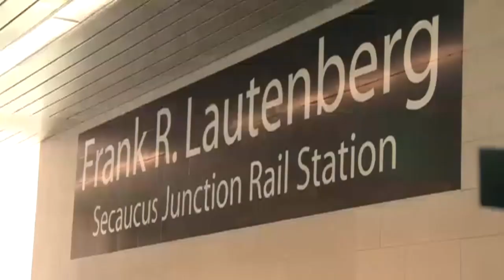State and National Dignitaries Gather to Say Farewell to Lautenberg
The synagogue began filling up an hour early. Former Gov. Jon Corzine and his wife were there. Two busloads of dignitaries dropped off 41 U.S. senators from around the country.

Bonnie Englebardt Lautenberg, the Senator's widow, welcomed Gov. Christie. Hillary Clinton greeted a number of well-wishers, and Vice President Joe Biden and his wife Jill hugged their late friend's wife.

The eulogies were from a mix of family and political colleagues.